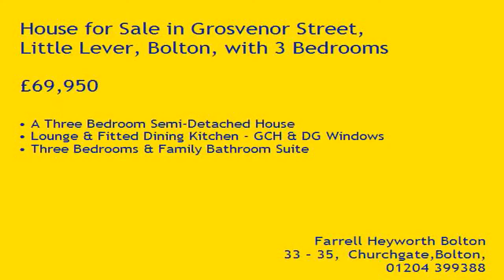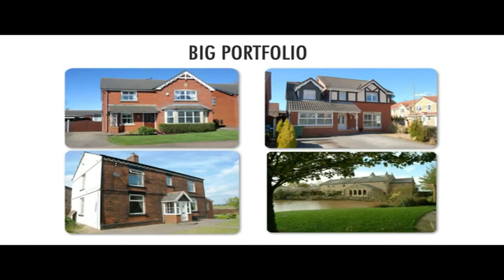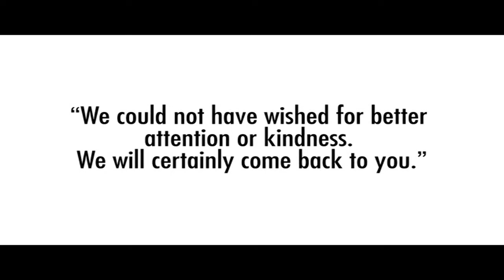Property Tour Grosvenor Street, BL3 1QZ (84927)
A Three Bedroom Semi-Detached House
Lounge & Fitted Dining Kitchen - GCH & DG Windows
Three Bedrooms & Family Bathroom Suite